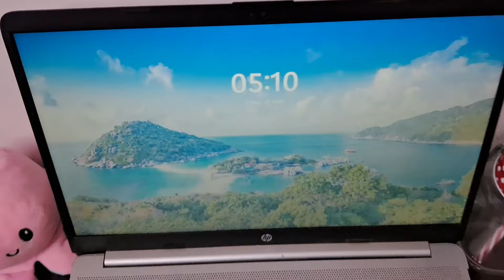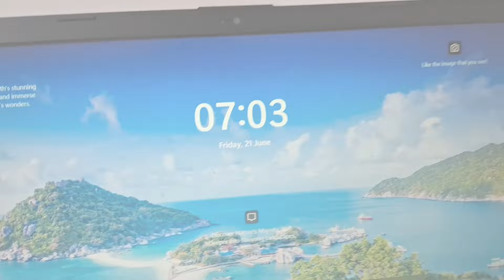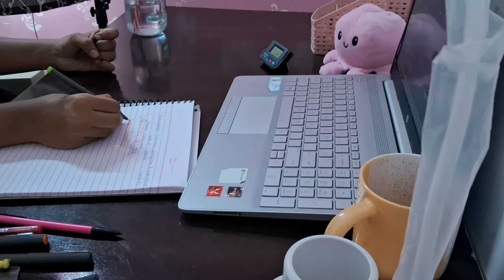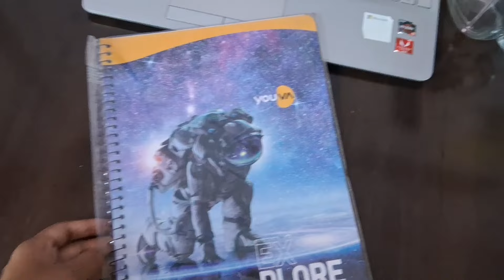Completing My backlog within *30 Days*😱🥲 | Neet Aspirant 4am to 10pm Study Routine📖| Medicos Scribe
Hiii Everyone welcome to Medicos Scribe 😁🥰

Neet 2025
Neet 2024
Neet 2026
Lakshay neet 2025 batch
Arjuna 2025 batch
Yakeen batch
Lakshay batch
Study routine
A day in the life of aspirant
Neet aspirant
Physicswallah
Pwians
Study with neet aspirant
First day of lakshya batch
A day in the life of 11th grader
A day in the life of 12th grader
A day in the life of dropper
A day in the life of lakshya batch student
Pw motivation
Motivation
Productivity
Neet aspirant routine